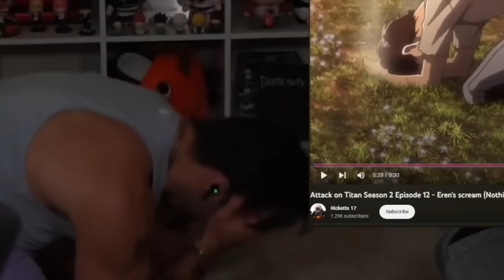【海外の反応】進撃の声優さんにぶっとばされるニコラス兄貴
元々MVのリアクターをしている人物なので、色々な点でリアクションしています。
海外の方の反応は色んな点で新たな気付きのきっかけになり、非情に興味深く感じます。

ポケモンや遊戯王くらいしかアニメを知らないラッパーのニコラス兄貴が日本のアニメにどんどん引き込まれていきます。今から進撃の巨人の最終話に追いつくようリアクションしているそうです。

■翻訳に関して
●間違いのないよう翻訳することを心がけてますが、誤訳があるかもしれません。
●字幕併用時に違和感なく読めるように、基本的に分節は英語順で約しています。
●また、字幕の読み込み違いにより、修正して翻訳したりしています。
　　※アップロードするたびに字幕が多少変化するため、翻訳と一致しない場合も　あります。
●字幕がない箇所は、なるべく聞き取って翻訳しています。誤訳があるかもしれません。
●スラングや、英語の決まりきったフレーズは日本語的に直訳で対処しきれない場合は、意訳してあります。

I am often asked if I have permission to use videos, so I will answer.
　I have permission. I contacted him and asked him to let me translate your video because I don't need the revenue, and he sent me the mail.

Nicholas Light TV
Thank you for this email!! And the fact you’re translating it means so much to me. You’ve earned whatever revenue you earn. Much love for you. Thank you for the kind words, I really smiled with this message.

Please let everyone know that he is amazing enough to give permission for such a small channel.